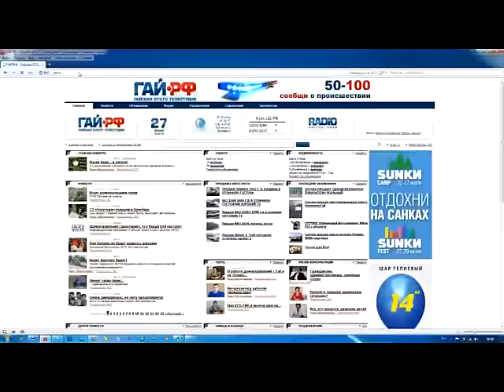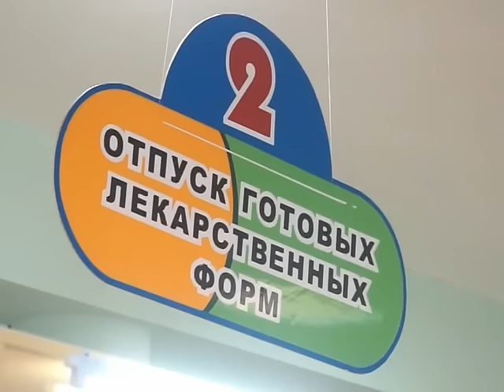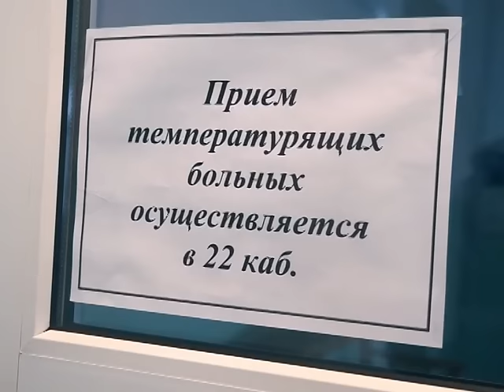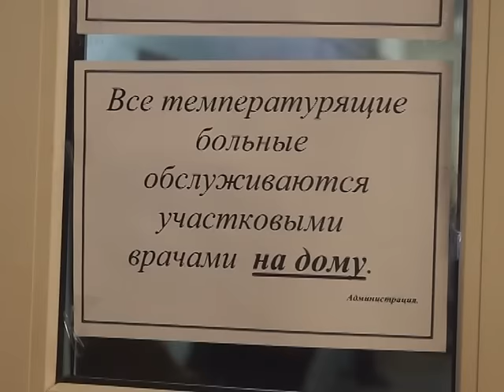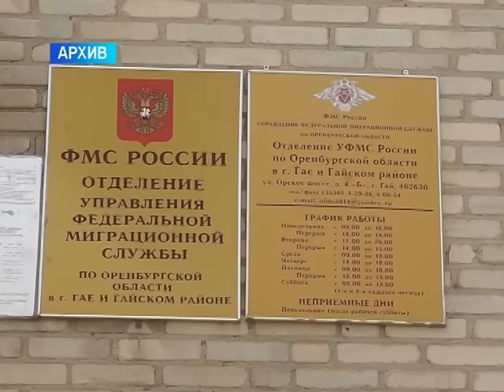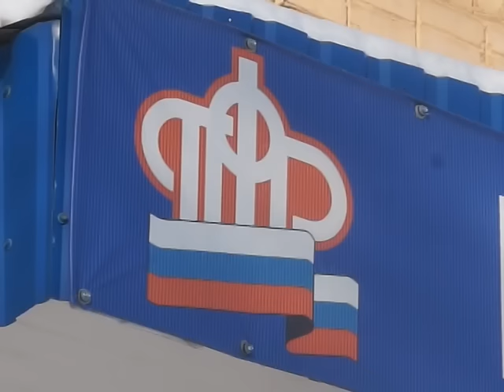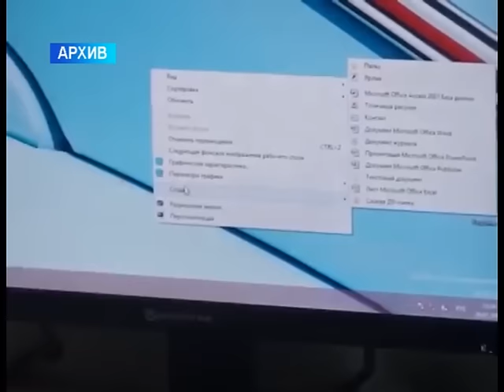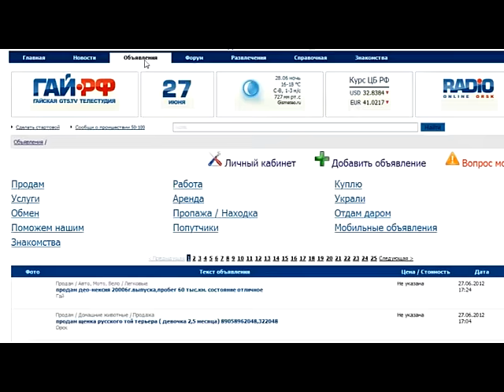ВЫПУСК 29 ЯНВАРЯ